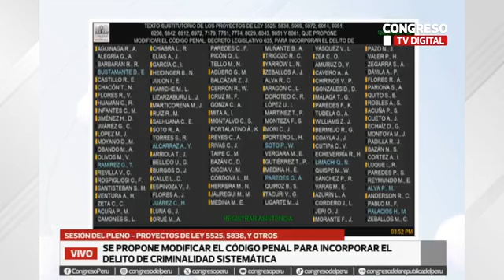Así fue el debate de aprobación de Criminalidad Sistemática y retroceso en Ley de Crimen Organizado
ERP. Después de idas y vueltas, de avances y retrocesos, el Congreso se realizó modificaciones de la Ley de Crimen Organizado, que marca solo un pequeño retroceso de la norma que los beneficia; asimismo y en primera votación se aprobó el proyecto de Ley de Criminalidad Sistemática. La segunda norma será votada en segunda votación la próxima semana